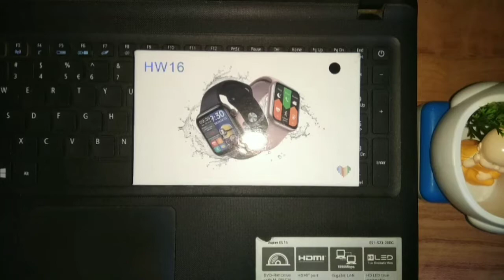Smartwatch HW16 Unboxing & 1st look Review | Good Smartwatch under 2000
In this video i will be unboxing and reviewing smartwatch model HW16.
HW16 is loaded with many features and we will explore all of them.

If you already own this smartwatch do comment and share your experience.